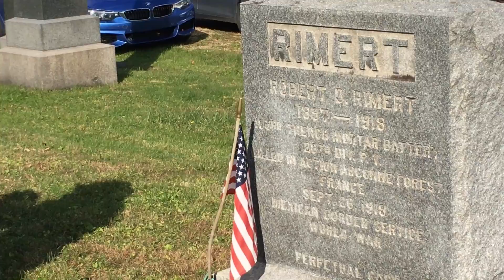Veterans Day Cemetery Walk in Lewisburg